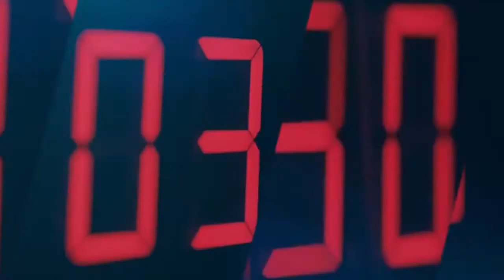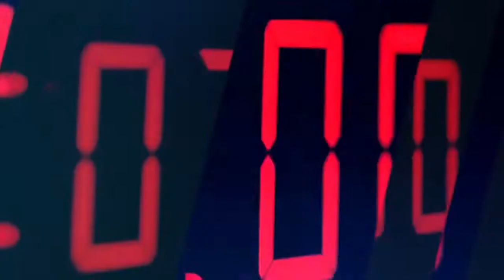Hum sab Aik Hain